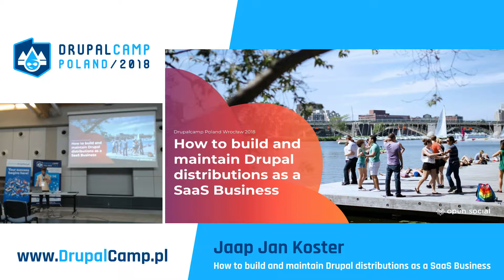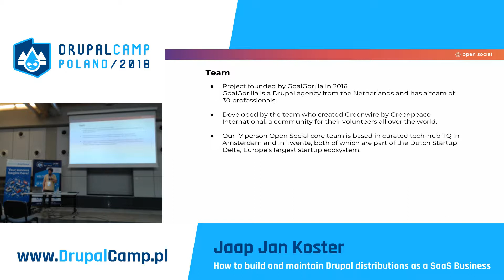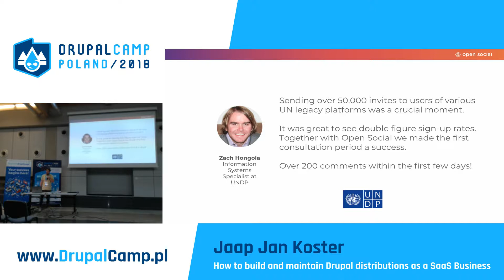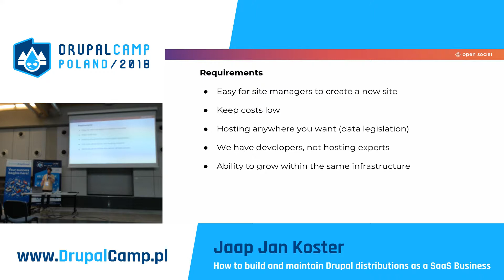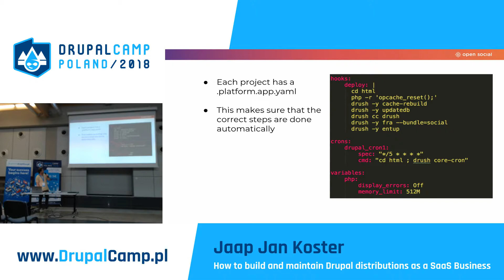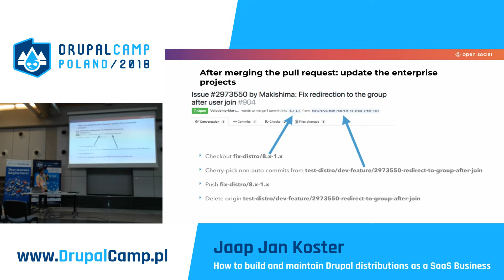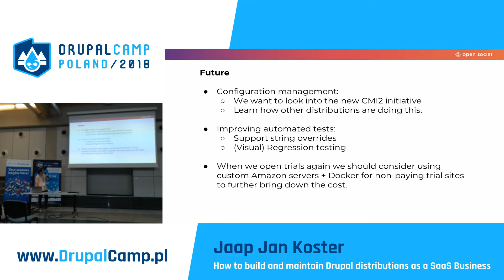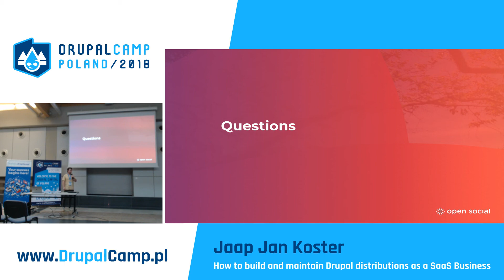How to build and maintain Drupal distributions as a SaaS Business - Jaap Jan Koster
Speaker: Jaap Jan Koster

We at Open Social offer 3 flavours of our product:
 - SaaS Basic/Premium - version of the distro with a few additional features
- SaaS Enterprise - version of distro with customisations (e.g. theme, additional features or adjustments)

These are just a few examples of Enterprise sites we have been building: Pachamama Alliance, Connecting Business Initiative for United Nations, GlobalDevHub, SDG Philanthropy. All hosted on Platform.sh. In April 2017 we launched our SaaS Basic version which allowed everyone to create an Open Social instance within just 10 minutes.

The solution we needed to find had some requirements:
 - Freedom of choice regarding hosting location (Europe/USA/Australia/etc)
- It needs to work well for our developers without the need of extensive hosting knowledge

In this session you'll learn:
 - A bit about maintain multiple product variations (distro, saas, enterprise)
 - How we leveraged Platform.sh to build a scalable SaaS Business
 - How to maintain a Drupal (distro) SaaS collection of sites with with open-source tools
 - The challenges we faced or still facing
 - How to build your own SaaS infrastructure

This session is aimed at intermediate devops or developers interested in maintaining multiple Drupal sites as SaaS or if you are just interested in different ways to maintain and set-up your Drupal sites.